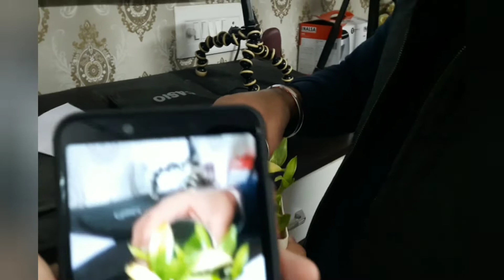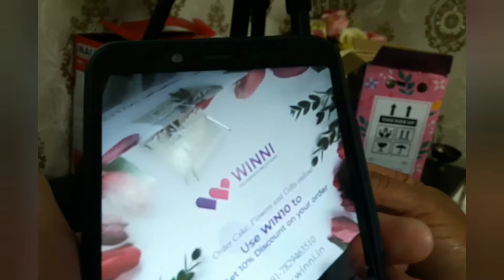My Birthday Vlog 2022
We should celebrate this special day with family & friends